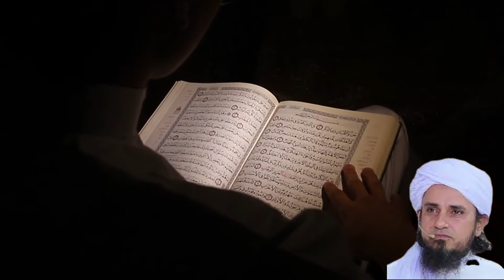Kia Nabioun Ku Ghaib ka ilm (अनदेखी का ज्ञान) Tha || Mufti Tariq Masood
In Islamic context, (al-)Ghaib (غيب) is (the) unseen and unknown, in reference to Allah and the forces that shape the world ,Only Allah has unseen Knowledge. The Quran states that man (mankind) is unable to see Allah and his attributes. Belief in al-Ghaib is considered an important Muslim characteristic, as it allows for prayer and faith.

…قَالَ أَلَمْ أَقُل لَّكُمْ إِنِّي أَعْلَمُ غَيْبَ السَّمَاوَاتِ وَالْأَرْضِ وَأَعْلَمُ مَا تُبْدُونَ وَمَا كُنتُمْ تَكْتُمُونَ

He said, "Did I not tell you that I know the unseen [aspects] of the heavens and the earth? And I know what you reveal and what you have concealed.” (2:33)
قُل لَّا أَقُولُ لَكُمْ عِندِي خَزَائِنُ اللَّهِ وَلَا أَعْلَمُ الْغَيْبَ وَلَا أَقُولُ لَكُمْ إِنِّي مَلَكٌ ۖ إِنْ أَتَّبِعُ إِلَّا مَا يُوحَى إِلَيَّ

Say, [O Muhammad], "I do not tell you that I have the depositories [containing the provision] of Allah or that I know the unseen, nor do I tell you that I am an angel. I only follow what is revealed to me. (6:50)
وَعِندَهُ مَفَاتِحُ الْغَيْبِ لَا يَعْلَمُهَا إِلَّا هُوَ ۚ وَيَعْلَمُ مَا فِي الْبَرِّ وَالْبَحْرِ ۚ وَمَا تَسْقُطُ مِن وَرَقَةٍ إِلَّا يَعْلَمُهَا وَلَا حَبَّةٍ فِي ظُلُمَاتِ الْأَرْضِ وَلَا رَطْبٍ وَلَا يَابِسٍ إِلَّا فِي كِتَابٍ مُّبِينٍ

And with Him are the keys of the unseen; none knows them except Him. And He knows what is on the land and in the sea. Not a leaf falls but that He knows it. And no grain is there within the darknesses of the earth and no moist or dry [thing] but that it is [written] in the clear book.